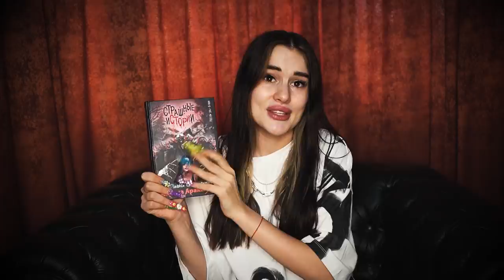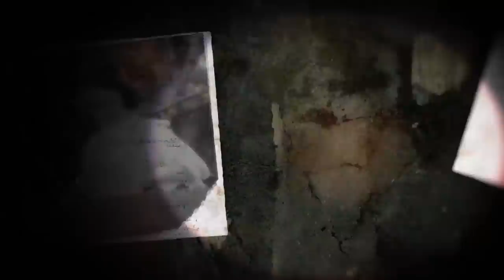НИКОГДА НЕ УПРАВЛЯЙ КУКЛОЙ ВУДУ😱 МЕНЯ ПРОКЛЯЛИ | Никому Не Доверяй | Страшная История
МОЯ КНИГА Издательство АСТ Страшные истории. Не оставайся один в темноте